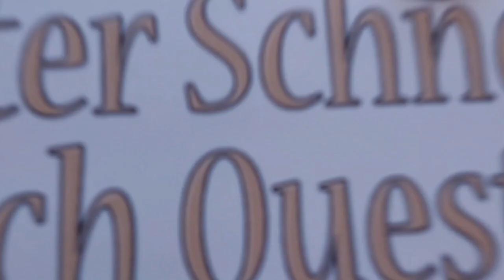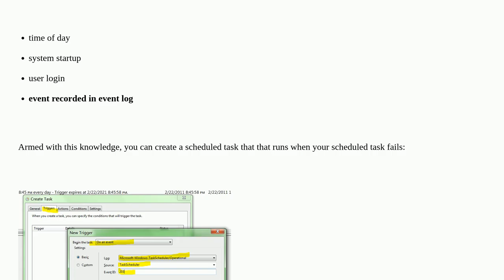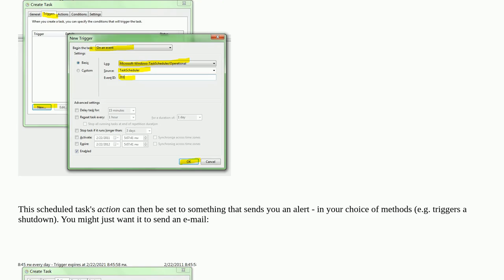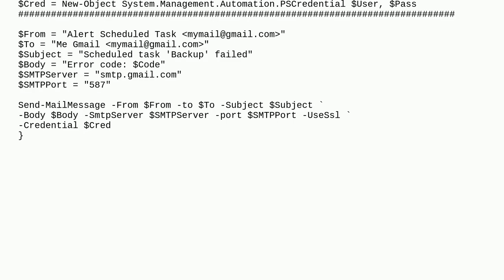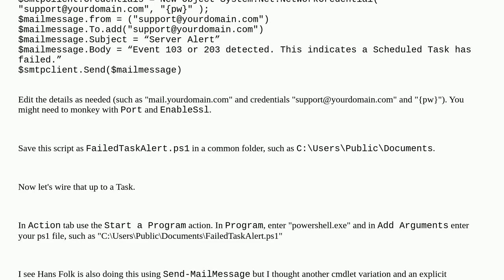Make Windows Task Scheduler alert me on fail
A special thanks goes out to the community

  task-scheduler windows-7